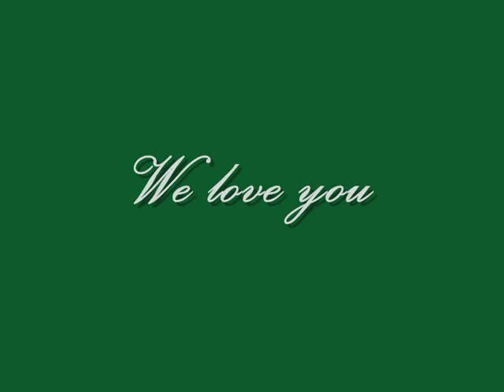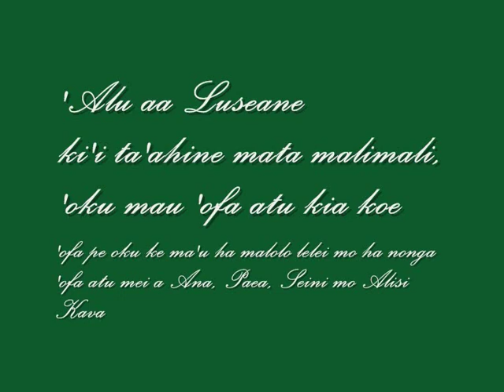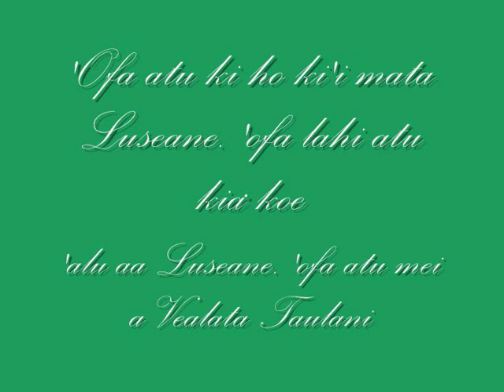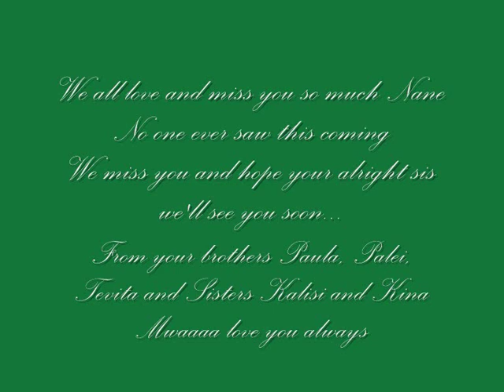RIP Luseane Tau'ataina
This Video is dedicated to our beloved Luseane Tauataina Gone but never Forgotten may your soul Rest In Peace.